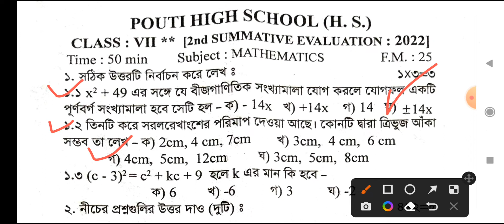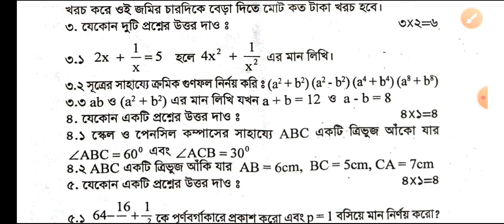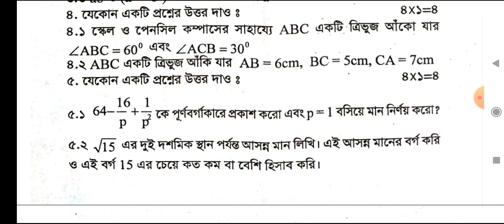class 7 2nd unit test math / class 7 second unit test math suggestion / class 7 second summative.